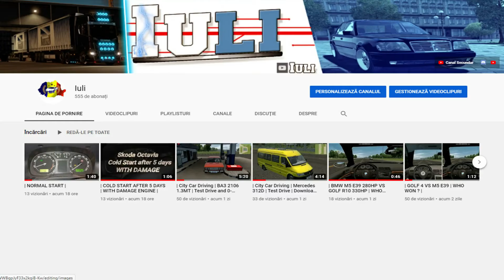| Vă Mulțumesc ! | NU CRED 😱😱😱😱😱 |